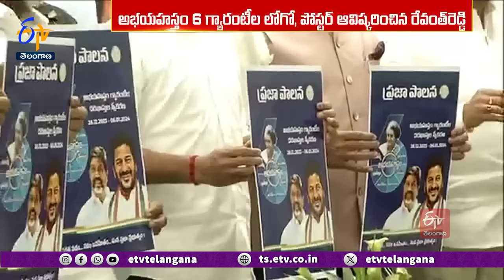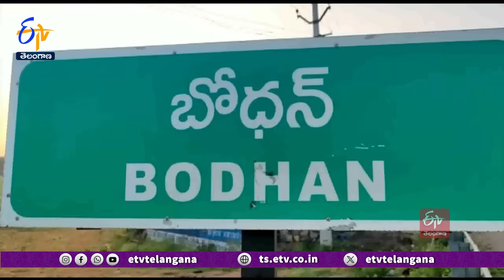Issuing of Ration Cards is Continuous Process | CM Revanth | నిరంతరంగా రేషన్‌కార్డుల జారీ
గతంలో గడీలకే పరిమితమైన పాలనను గ్రామాలకు చేర్చటమే లక్ష్యంగా తమ ప్రభుత్వం ముందుకు సాగుతోందని ముఖ్యమంత్రి రేవంత్‌రెడ్డి స్పష్టం చేశారు. నిజమైన లబ్ధిదారులను ఎంపిక చేసి... పేదలందరికీ సంక్షేమ పథకాలు అందించేందుకే గ్రామసభలు నిర్వహిస్తున్నట్లు తెలిపారు. ప్రజాపాలన దరఖాస్తులు, ఆరు గ్యారంటీల పోస్టర్‌ విడుదల చేసిన సీఎం... గురువారం నుంచి జనవరి 6 వరకు గ్రామసభలు కొనసాగుతాయని తెలిపారు. రేషన్‌కార్డుల జారీ ఇకపై నిరంతర ప్రక్రియ అని రేవంత్‌రెడ్డి వెల్లడించారు.